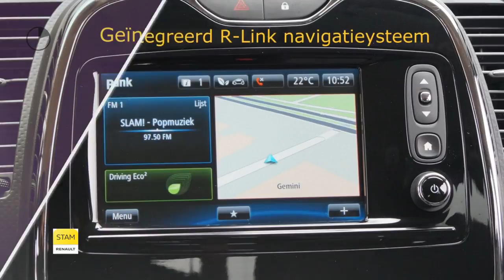Renault Captur TCE 120pk EDC Dynamique (R-link/Climate/Cruise/17''LMV)